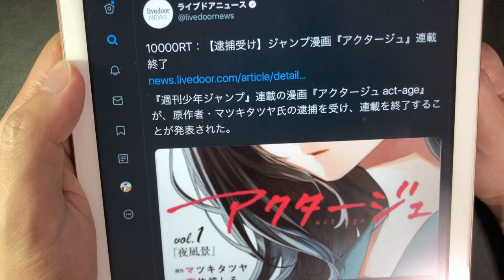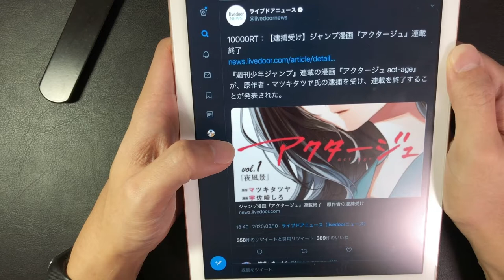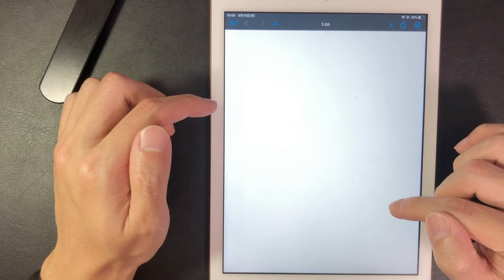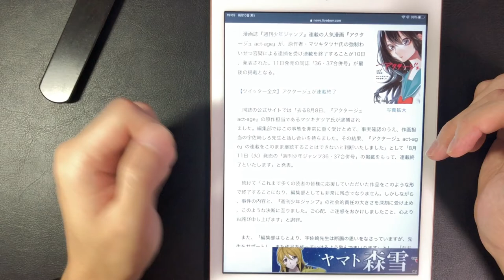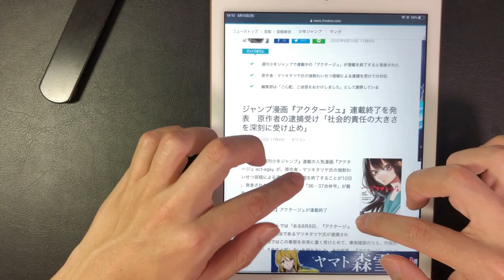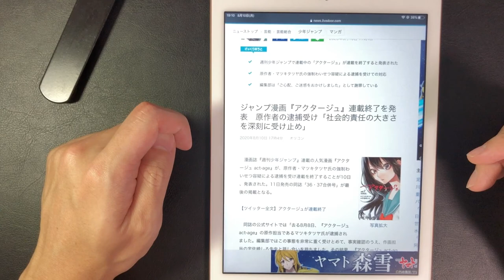VLOG:203_アクタージュ連載終了(涙)